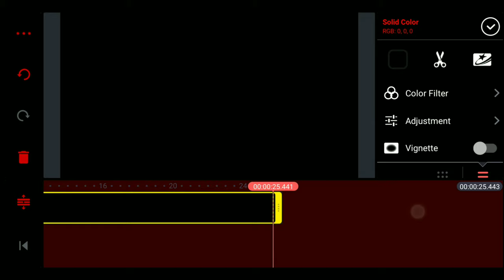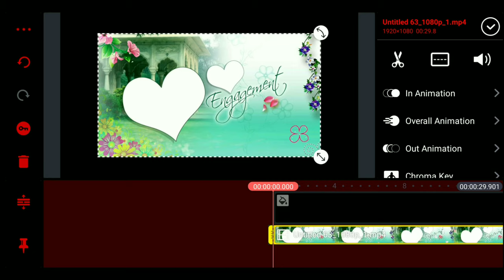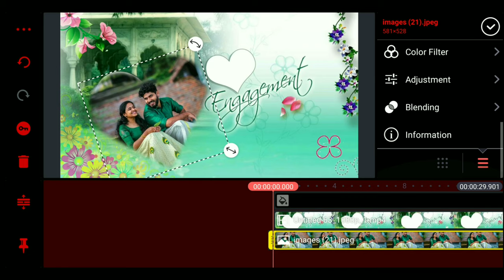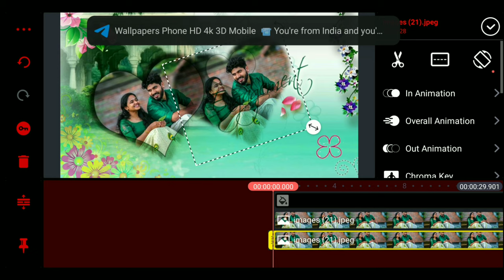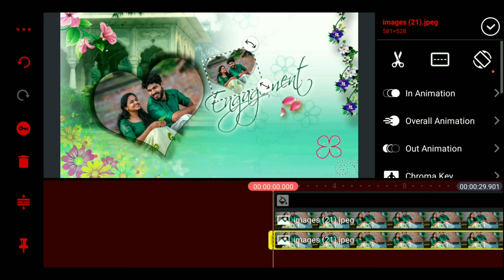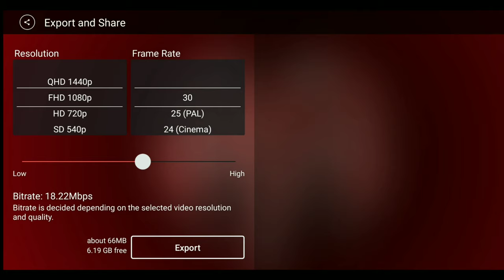How To Make Trending WhatsApp Status Video In Kinemaster | Sambai Tech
Kinemaster Mod Apk 2020 | Download Kinemaster 4.13.7 Mod Apk 2020

[2020] Kinemaster Pro Mod Apk 2020 | Kinemaster Lates.

credits:-
youtube library

©NOTE: All Content used is copyright to SAMBAI TECH. Use or commercial Display or